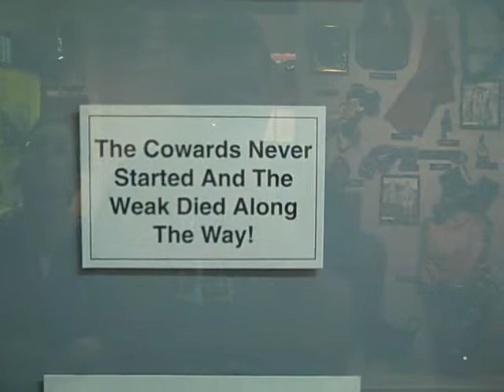Navy Seal Museum Navy Seal pictures from Fort Pierce FL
Navy Seals Museum in Fort Peirce Florida, this is the home of the US Navy Seal. Started here in 1942. Saint Lucie County is proud to be the home of the Navy Seals. Pictures in 1950 of seals training in Fort Pierce